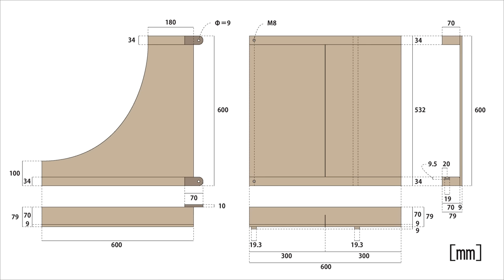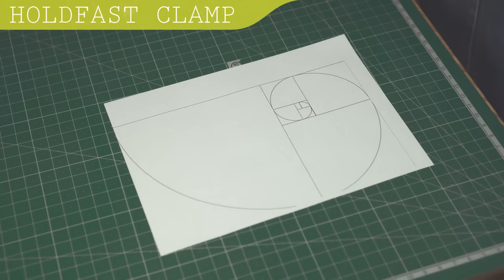Top 10 Table saw sled Hacks / Diy woodworking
Cheap, easy, compact, multifunctional

T-slot track (width 19mm)
Brand: CarAngels

Toggle clamp
Brand: SEAFRONT

Double-sided tape (peel off)
Brand: Nitto
Model No. 5000NS